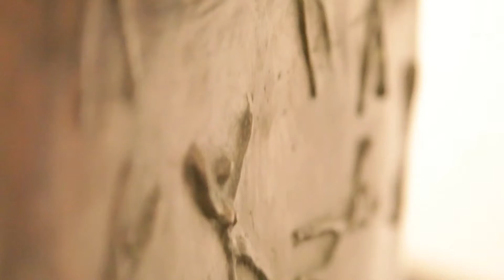The Wall TV - The 'Monsoon' at Art Pilgrim, Gurgaon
Geeta Singh and Suneet Chopra curate a show on some great Indian contemporary art at Art Pilgrim, Gurgaon.